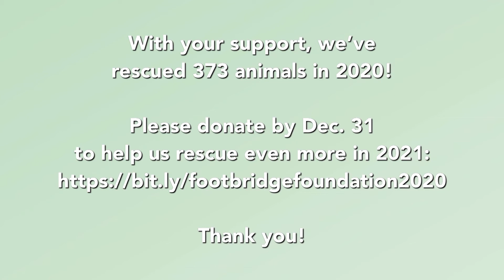Some of our 2020 Forever Families!